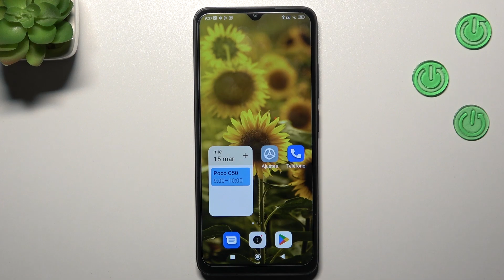Cómo eliminar las aplicaciones de POCO C50 - desinstalar apps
Hoy vamos a explicarte cómo quitar aplicaciones de tu POCO C50. Descubre con nosotros cómo eliminar aplicaciones de tu celular POCO C50 sin problemas.

¿Cómo quitar apps del POCO C50? ¿Cómo eliminar aplicaciones en POCO C50? ¿Cómo quitar aplicaciones del POCO C50? ¿Cómo desinstalar apps en POCO C50?